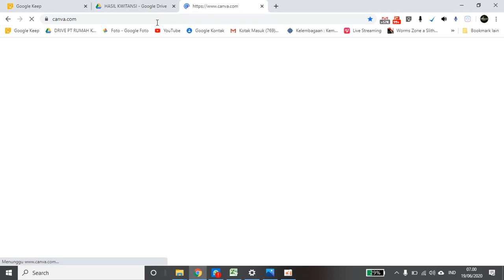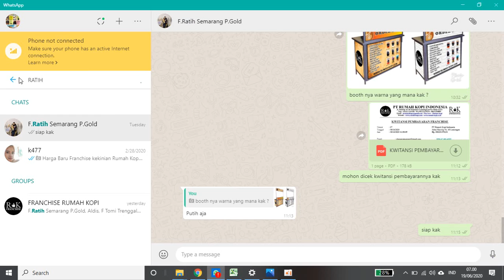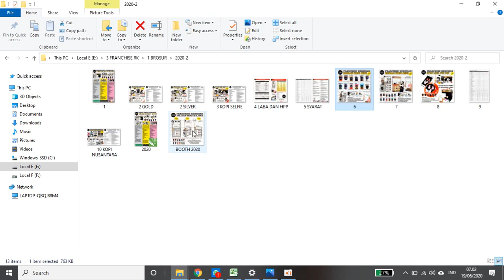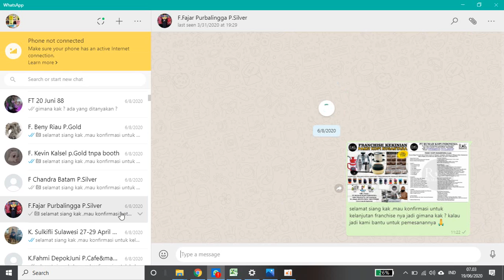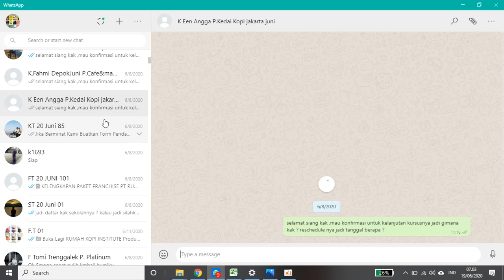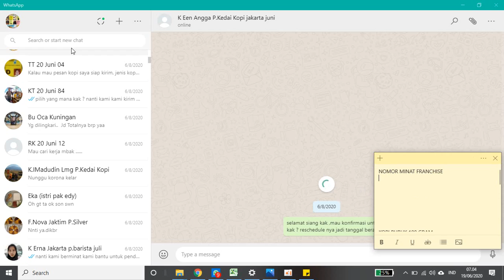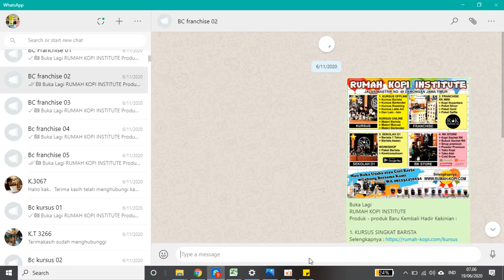CARA REPEAT ORDER LEWAT WA